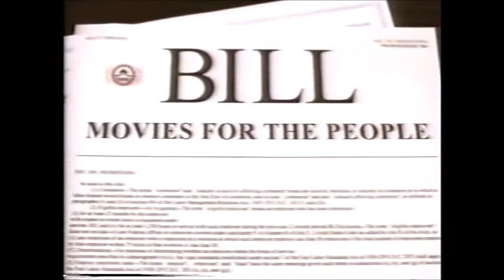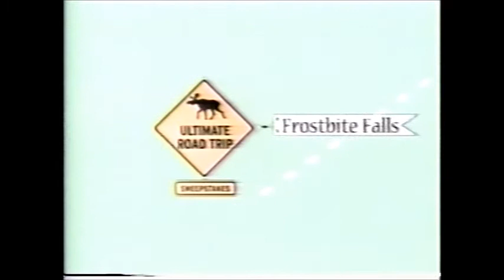Cartoon Network Rocky and Bullwinkle Marathon